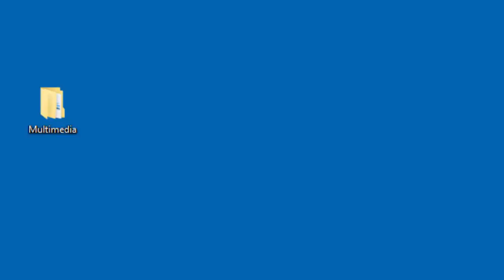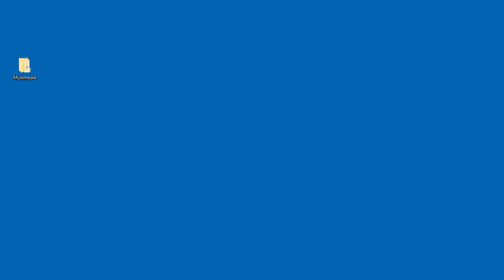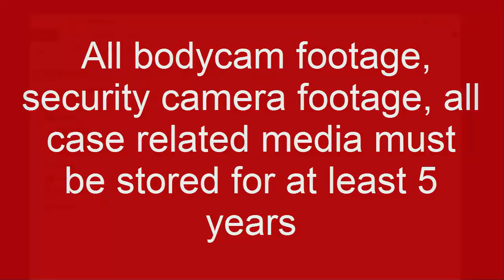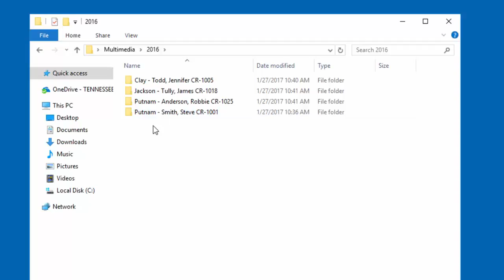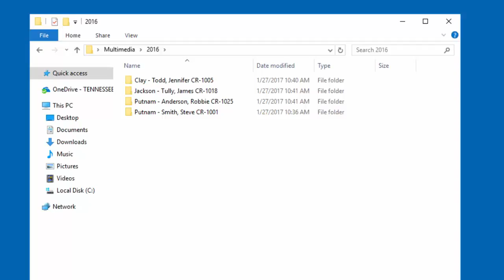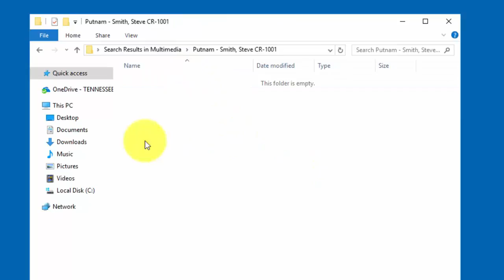How to Organize Your Files for Improved Efficiency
Looking for a quicker way to access and organize your Multimedia folder? Please watch this short video to potentially find a better way!